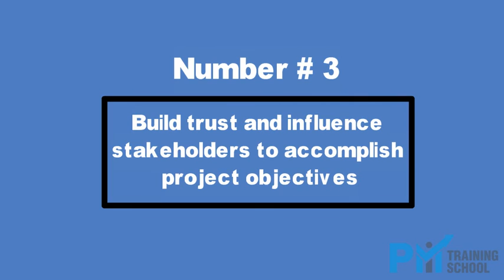PMP EXAM 2021 TASK 9 : Collaborate with stakeholders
Domain I: People—42%
Task 7: Address and remove impediments, obstacles, and blockers for the team
1). Determine critical impediments, obstacles, and blockers for the team
2). Prioritize critical impediments, obstacles, and blockers for the team
3). Use network to implement solutions to remove impediments, obstacles, and blockers for the team
4). Re-assess continually to ensure impediments, obstacles, and blockers for the team are being addressed